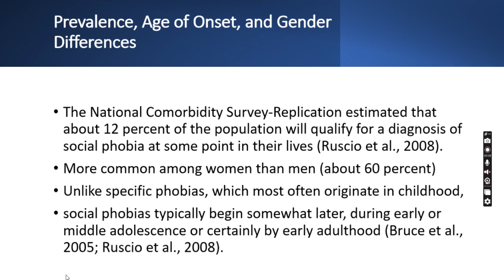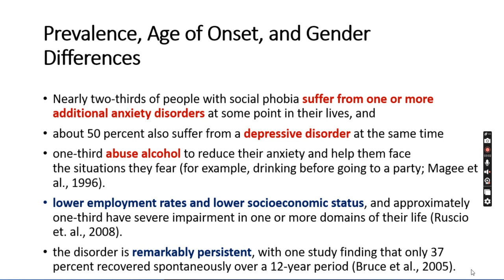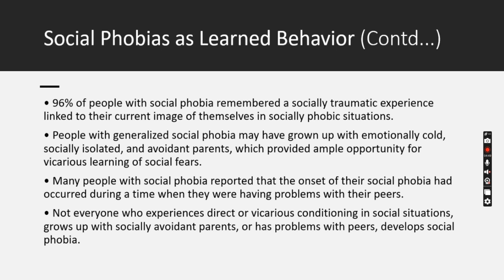Social phobia prevalence and learned behaviour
This video talks about the Social phobia prevalence and learned behaviour

Author: Anitha Mary Mathew
Designation: Assistant Professor, Dept. of Psychology, Kristu Jayanti College, Bangalore